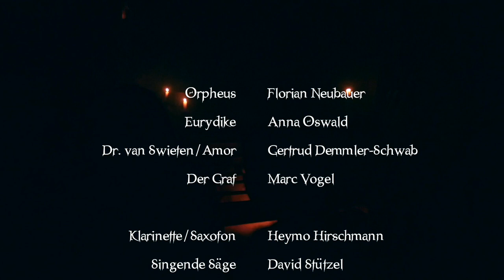"L'ombra dell'amore - Orfeo ed Euridice" (Gluck) Trailer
Am 13. und 14. Juli 2019 präsentierte die Pocket Opera Company im Rahmen der Internationalen GluckFestspiele mit "L'ombra dell'amore - Orfeo ed Euridice" Christoph Willibald Glucks wohl bekannteste Oper als spektakuläre und faszinierende Opernwanderung in und um dessen Geburtsort Berching (Oberpfalz).

Mit: Florian Neubauer, Anna Oswald, Gertrud Demmler-Schwab, Marc Vogel

Tanya Borgov, Alexander Dannhauser, Jenny Diehl, Beatrice Emmerling, Anna Englmann, Laura Iberl, Saskia Jauer, Elina Traidl, Tino Wiezorek

Orchester: Heymo Hirschmann (Klarinette, Saxophon), David Stützel (Singende Säge), Michel Watzinger (Hackbrett), Irene Urbach (Akkordeon)

Musikalische Bearbeitung und Leitung: Franz Killer
Regie: Franz Killer und Florian Reichart
Kostüme: Daniel Kroh
Dramaturgie: Florian Reichart
Maske: Sieglinde Feck